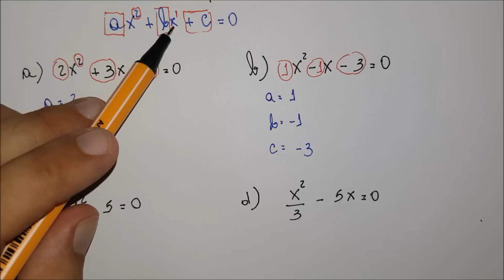01 Equação do segundo grau: Identificando os coeficientes de uma equação do 2° grau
Natal/RN.

Como identificar os coeficientes de uma equação do primeiro grau.